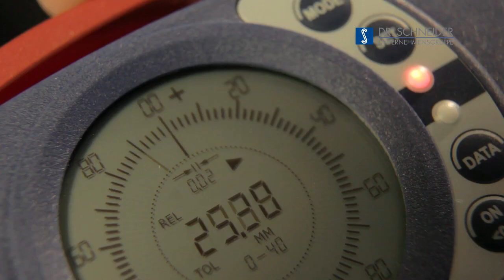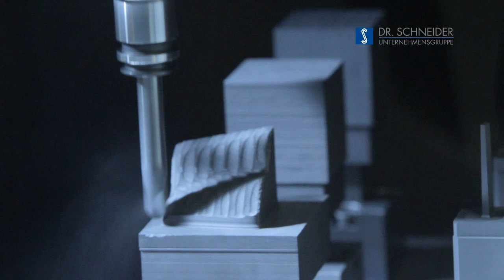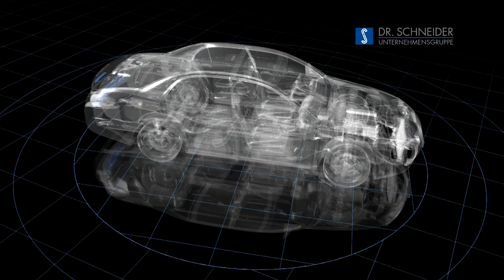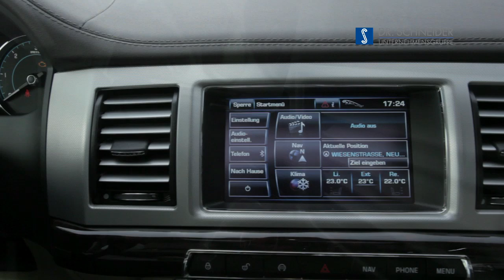Dr. Schneider - Der Film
Dr. Schneider Unternehmensgruppe - Der Film